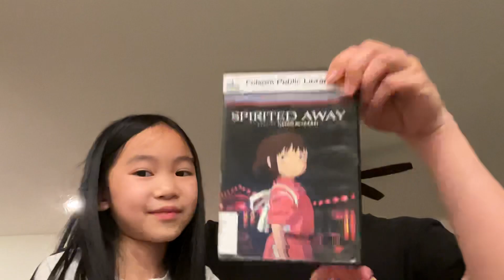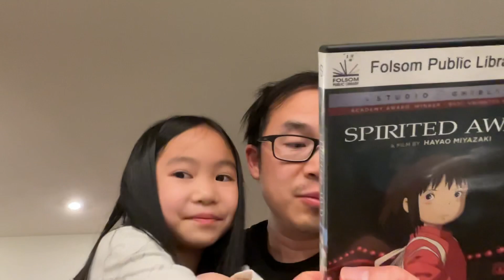Spirited Away Studio Ghibli, Reaction Video Review with Stelly